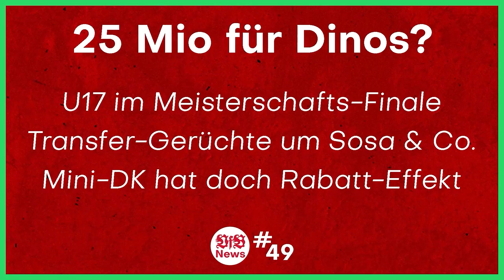Borussia Dortmund 5:0 VfB Stuttgart | Desolate Defensive = Klatsche | Bundesliga | Stream Highlights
⚪ Hier geht's zu meinem NordVPN-Deal 🔴